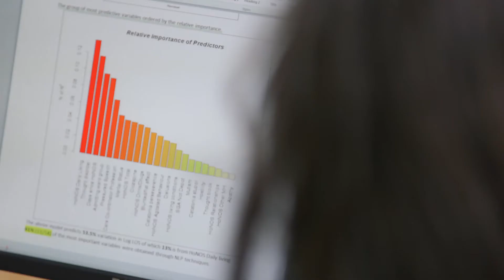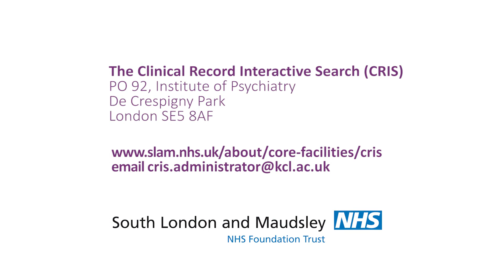CRIS Introduction: Professor Robert Stewart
An introduction to the Clinical Record Interactive Search (CRIS) system. CRUS has been developed for use within the NIHR Maudsley Biomedical Research Centre (BRC).  It provides authorised researchers with regulated, secure access to anonymised information extracted from South London and Maudsley NHS Foundation Trust electronic clinical records system.